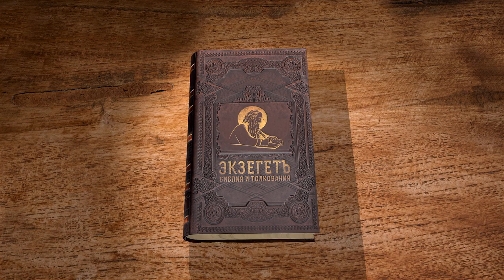Послание к Евреям. Глава 5 "Первосвященник по чину Мелхиседека" Протоиерей Олег Стеняев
Команда Экзегет.

Библейский портал Экзегет продолжает цикл бесед со священником Олегом Стеняевым на  Послание к Евреям апостола Павла.

🔸   Характер первосвященнического служения
🔸   Необходимость особого призвания
🔸   Страдания и молитва
🔸   Первосвященник по чину Мелхиседека
🔸   Разумение писания